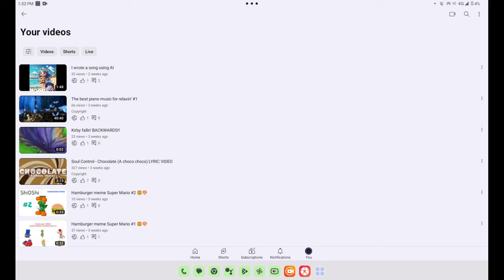YTP- Super Mario 3D All- Sta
I apologize this long inactivity, but I wasn't feeling well for personal reasons.. I hope you'll understand me ✨🥺